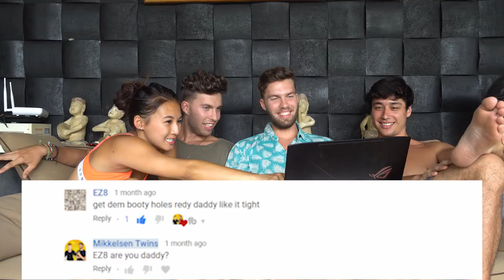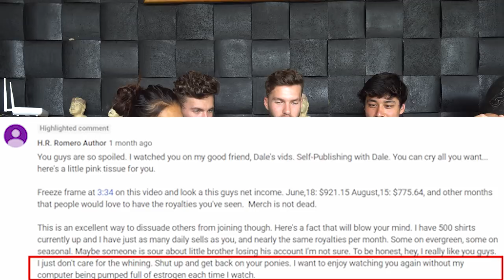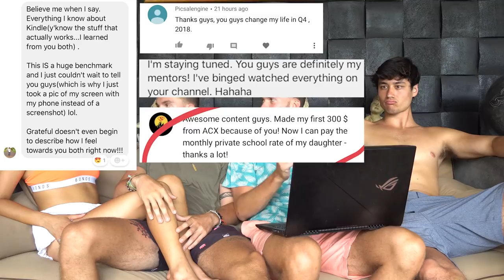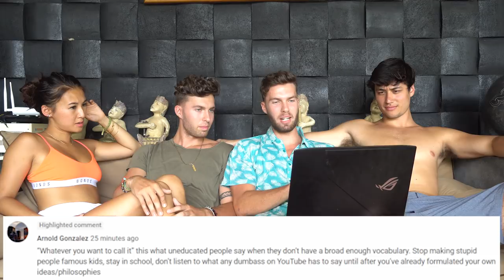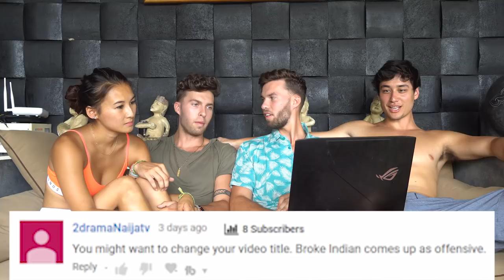Reading and Reacting to Mean YouTube Comments | Twins Slay Internet Trolls